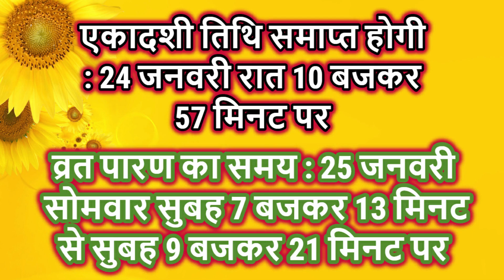10 जनवरी पुत्रदा एकादशी व्रत कथा /Putrda Ekadashi Vrat Katha in Hindi / Putrda Ekadashi Vrat Katha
10 जनवरी पुत्रदा एकादशी की यह व्रत कथा देती है उत्तम संतान /Putrda Ekadashi Vrat Katha in Hindi

महाराज युधिष्ठिर ने पूछा- हे भगवान! आपने सफला एकादशी का माहात्म्य बताकर बड़ी कृपा की। अब कृपा करके यह बतलाइए कि पौष शुक्ल एकादशी का क्या नाम है उसकी विधि क्या है और उसमें कौन-से देवता का पूजन किया जाता है। भक्तवत्सल भगवान श्रीकृष्ण बोले- हे राजन! इस एकादशी का नाम पुत्रदा एकादशी है। इसमें भी नारायण भगवान की पूजा की जाती है। इस चर और अचर संसार में पुत्रदा एकादशी के व्रत के समान दूसरा कोई व्रत नहीं है। इसके पुण्य से मनुष्य तपस्वी, विद्वान और लक्ष्मीवान होता है। इसकी मैं एक कथा कहता हँस सो तुम ध्यानपूर्वक सुनो। भद्रावती नामक नगरी में सुकेतुमान नाम का एक राजा राज्य करता था। उसके कोई पुत्र नहीं था। उसकी स्त्री का नाम शैव्या था। वह निपुत्री होने के कारण सदैव चिंतित रहा करती थी। राजा के पितर भी रो-रोकर पिंड लिया करते थे और सोचा करते थे कि इसके बाद हमको कौन पिंड देगा। राजा को भाई, बाँधव, धन, हाथी, घोड़े, राज्य और मंत्री इन सबमें से किसी से भी संतोष नहीं होता था।वह सदैव यही विचार करता था कि मेरे मरने के बाद मुझको कौन पिंडदान करेगा। बिना पुत्र के पितरों और देवताओं का ऋण मैं कैसे चुका सकूँगा। जिस घर में पुत्र न हो उस घर में सदैव अँधेरा ही रहता है। इसलिए पुत्र उत्पत्ति के लिए प्रयत्न करना चाहिए। जिस मनुष्य ने पुत्र का मुख देखा है, वह धन्य है। उसको इस लोक में यश और परलोक में शांति मिलती है अर्थात उनके दोनों लोक सुधर जाते हैं। पूर्व जन्म के कर्म से ही इस जन्म में पुत्र, धन आदि प्राप्त होते हैं। राजा इसी प्रकार रात-दिन चिंता में लगा रहता था। एक समय तो राजा ने अपने शरीर को त्याग देने का निश्चय किया परंतु आत्मघात को महान पाप समझकर उसने ऐसा नहीं किया। एक दिन राजा ऐसा ही विचार करता हुआ अपने घोड़े पर चढ़कर वन को चल दिया तथा पक्षियों और वृक्षों को देखने लगा। उसने देखा कि वन में मृग, व्याघ्र, सूअर, सिंह, बंदर, सर्प आदि सब भ्रमण कर रहे हैं। हाथी अपने बच्चों और हथिनियों के बीच घूम रहा है। इस वन में कहीं तो गीदड़ अपने कर्कश स्वर में बोल रहे हैं, कहीं उल्लू ध्वनि कर रहे हैं। वन के दृश्यों को देखकर राजा सोच-विचार में लग गया। इसी प्रकार आधा दिन बीत गया। वह सोचने लगा कि मैंने कई यज्ञ किए, ब्राह्मणों को स्वादिष्ट भोजन से तृप्त किया फिर भी मुझको दु:ख प्राप्त हुआ, क्यों? राजा प्यास के मारे अत्यंत दु:खी हो गया और पानी की तलाश में इधर-उधर फिरने लगा। थोड़ी दूरी पर राजा ने एक सरोवर देखा। उस सरोवर में कमल खिले थे तथा सारस, हंस, मगरमच्छ आदि विहार कर रहे थे। उस सरोवर के चारों तरफ मुनियों के आश्रम बने हुए थे। उसी समय राजा के दाहिने अंग फड़कने लगे। राजा शुभ शकुन समझकर घोड़े से उतरकर मुनियों को दंडवत प्रणाम करके बैठ गया। राजा को देखकर मुनियों ने कहा- हे राजन! हम तुमसे अत्यंत प्रसन्न हैं। तुम्हारी क्या इच्छा है, सो कहो। राजा ने पूछा- महाराज आप कौन हैं, और किसलिए यहाँ आए हैं। कृपा करके बताइए। मुनि कहने लगे कि हे राजन! आज संतान देने वाली पुत्रदा एकादशी है, हम लोग विश्वदेव हैं और इस सरोवर में स्नान करने के लिए आए हैं। यह सुनकर राजा कहने लगा कि महाराज मेरे भी कोई संतान नहीं है, यदि आप मुझ पर प्रसन्न हैं तो एक पुत्र का वरदान दीजिए। मुनि बोले- हे राजन! आज पुत्रदा एकादशी है। आप अवश्य ही इसका व्रत करें, भगवान की कृपा से अवश्य ही आपके घर में पुत्र होगा।

Kindly watch my this video and share ur comments with me. This is my small effort to spread our Indian culture and sanskriti in India. Please give me ur blessings for this deed.

Background music is from : MR NCS Chinese Traditional Bamboo Flute Music - Free Copyright My special thanks to them

Lord Krishna TV